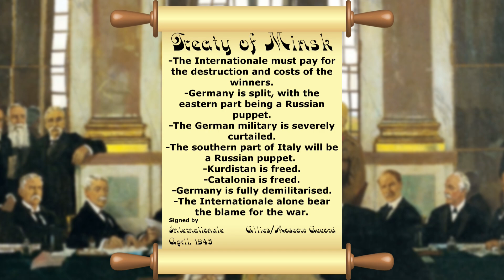The Russian Revolution Never Happened! (PART 2) | HOI4 WW2 Timelapse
The Russian Revolution and thus the Russian Civil War did not happen! Russia won WW1 and is now the undisputed super power! Can they defend their nation?
The TC is a small group comprised of five small sized HOI4 timelapsers. The aim of the group is to unify ideas, make collaborations and to integrate audiences.
A partner server of us:
Welcome to the new Hearts of Iron 4 MP server which is growing fast and very chill server where you can play and find chill people to have fun.
Used music:
Used mods:
-Epic Graphics Overhaul
Activated DLCs:
- La Resistance
- Arms Against Tyranny
Content:
0:00 Become a channel member!
0:04 The Lore
0:10 Pre-WW2
1:14 WW2
5:02 Peace Treaty
5:22 Asian Battleground
7:40 Aftermath & Thanks!